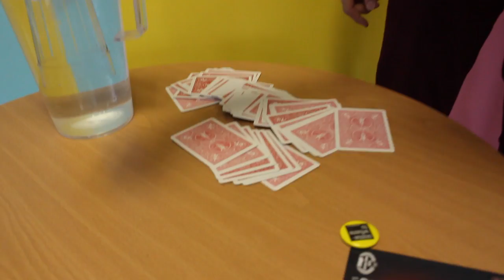Oliver Meech's Improvised Magic Show